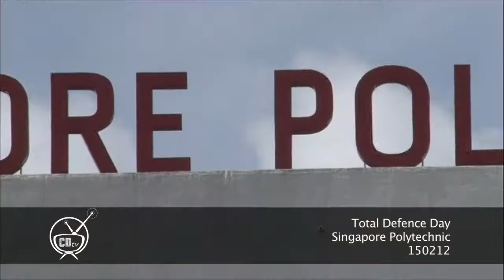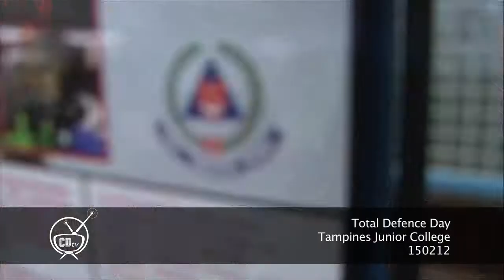Singapore Civil Defence Total Defence Day 15.02.12.wmv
Singapore Civil Defence Force Total Defence Day 2012. Awesome crowd from the participating schools. It was indeed a blast and I hope all of us went back with something to remember..